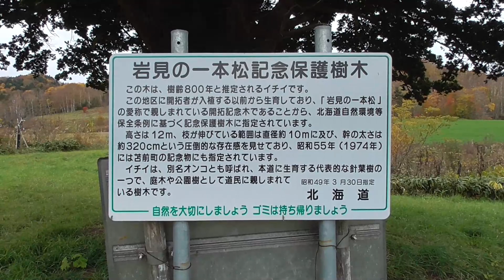【記念保護樹木】苫前町岩見の一本松（イチイの木）【樹齢800年】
こんにちは　もう少しで年間総再生時間4000目前の濁遜です。

木はいい。気にして見て欲しい～